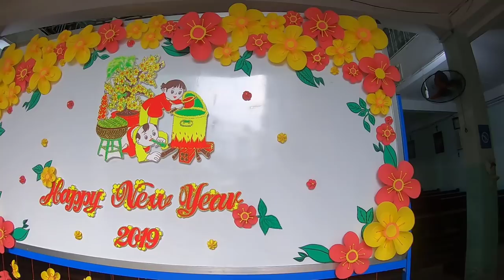Gợi nhớ Giáo Xứ Mai Khôi và Trở lại Hẻm 188 Cao Đạt Quận 5 Sài Gòn